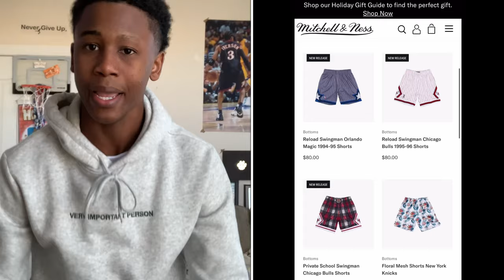GETTING MY FIRST EXTREME TATTOO AT 16!!!! 😳🔥 (WORST PAIN EVER) Reveal + Vlog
TODAY I AM GOING TO BE GETTING MY FIRST TATTOO AT 16 & ITS THE WORST PAIN IN THE WORLD!!! 😰🔥 (Reveal + Vlog)

New Videos Posted Daily!!